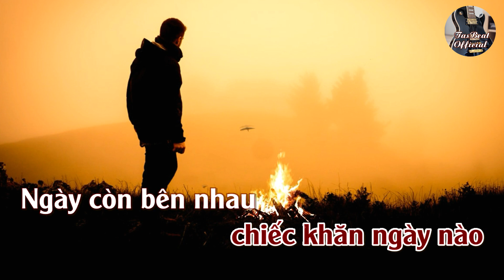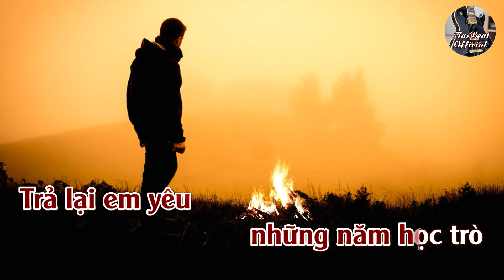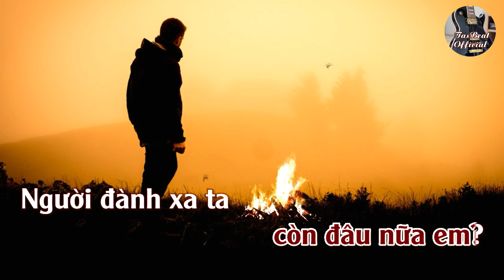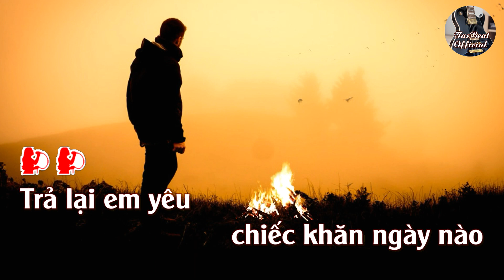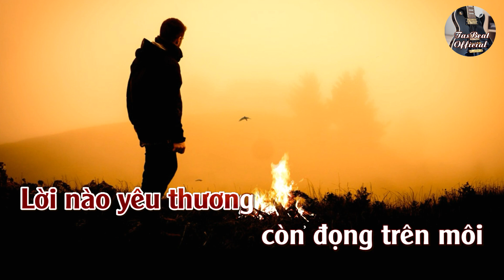Karaoke Giận Hờn Tone Nam | TAS BEAT